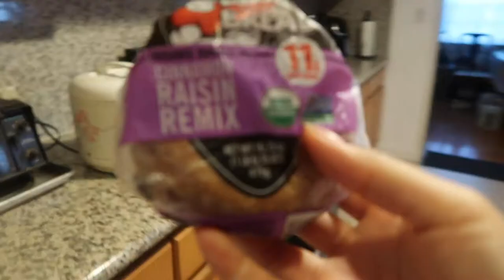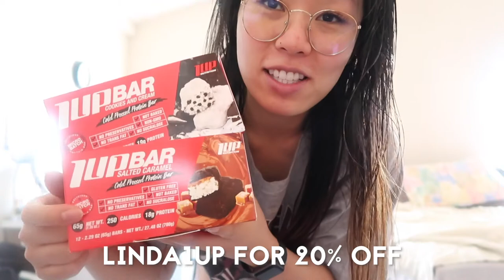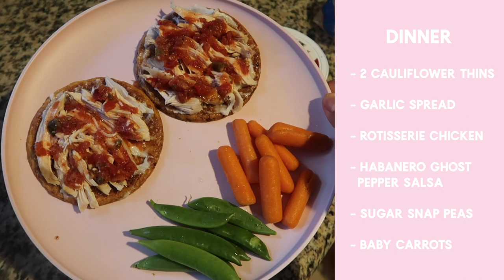What I Eat In A Day | Using Leftover Rotisserie Chicken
I ate a lot of rotisserie chicken this year to save money and I’ve found a lot of different ways to repurpose the leftovers! If you love repurposing leftovers share some of your ideas below ♡

↠ Amazon faves

Graphics by Linda Cheung
Edited by Linda Cheung